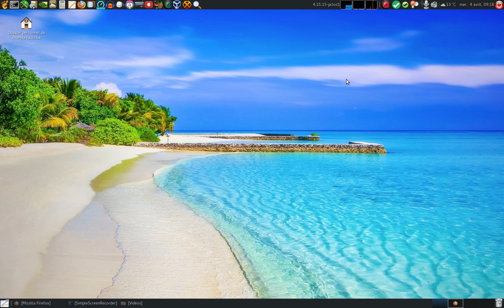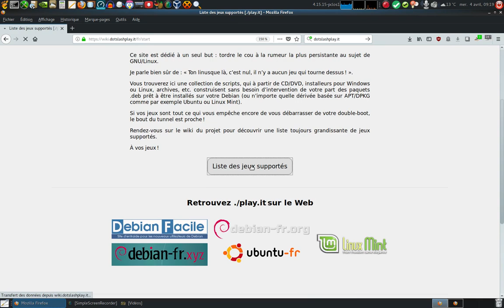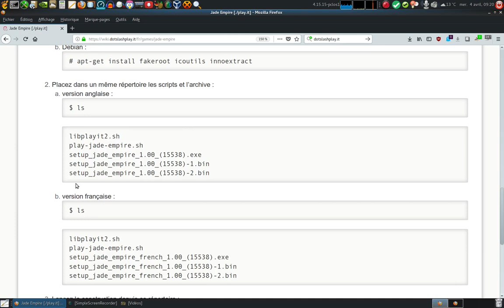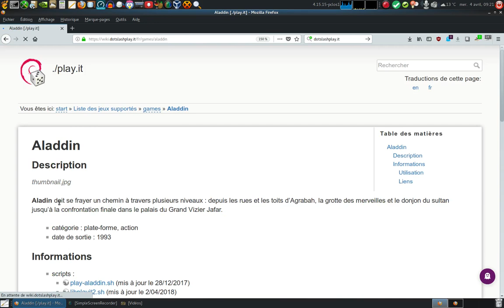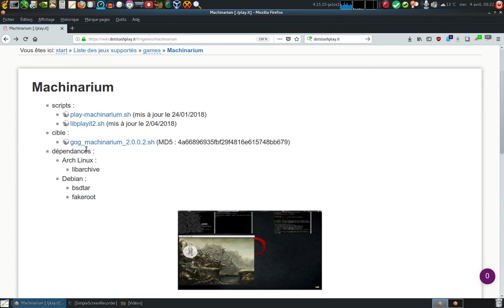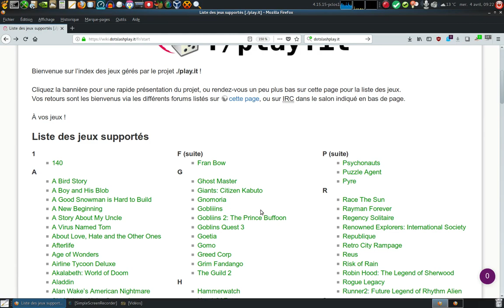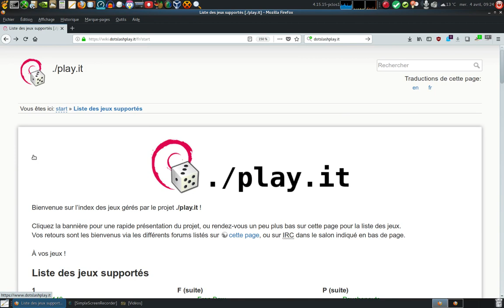Présentation de ./play.it, à vos jeux ! ( Linux gamin )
Ce site est dédié à un seul but : tordre le cou à la rumeur la plus persistante au sujet de GNU/Linux.
Je parle bien sûr de : « Ton linusque là, c’est nul, il n’y a aucun jeu qui tourne dessus ! ».

salon